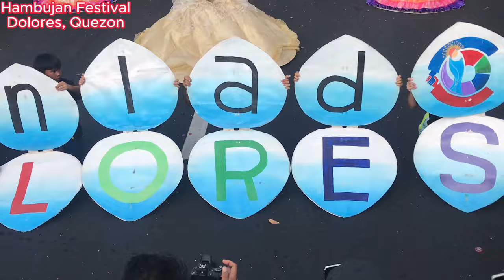HAMBUJAN FESTIVAL 2024 @Dolores, Quezon... Street Dance competition.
Dolores Quezon 189th Foundation